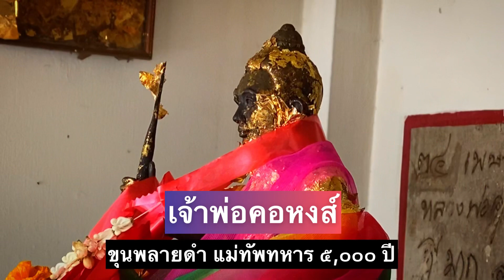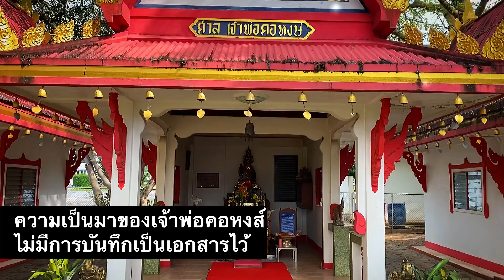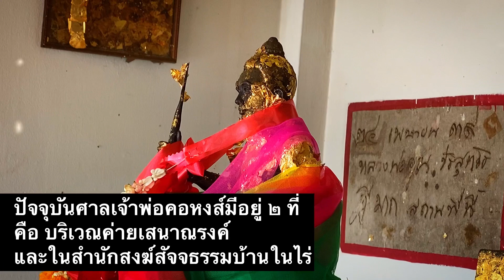ศาลเจ้าพ่อคอหงส์หาดใหญ่ - ท่องเที่ยวทั่วใต้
เชื่อกันว่าเขาคอหงส์เคยเป็นที่ตั้งของชุมชนโบราณในอดีต ซึ่งเมืองโบราณแห่งนั้นมีนามว่า "เมืองสุริยนครัมย์" หรือ "เมืองพระอาทิตย์" อันเป็นเมืองโบราณเมื่อราวๆ 5,000 ปีที่แล้ว โดยชุมชนแห่งนี้เชื่อว่าถูกปกครองโดย "พระเจ้าอาทิตย์" มีแม่ทัพเอกนามว่า "ท่านขุนพลายดำ" แต่บางตำนานเล่าว่า "ท่านขุนพลายดำ" คือผู้ปกครองเมืองสุริยนครัมย์ ทั้งนี้ก็ไม่สามารถหาข้อพิสูจน์ได้